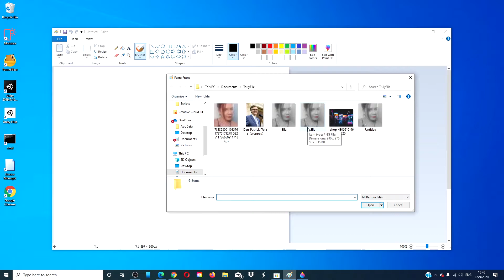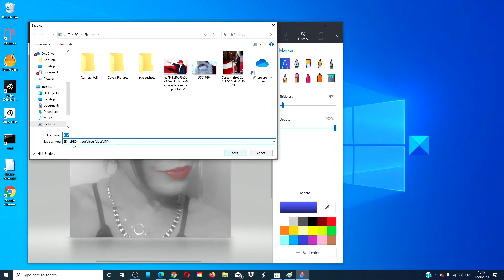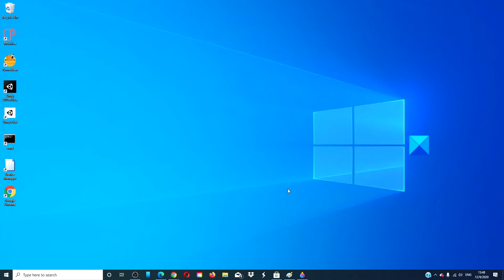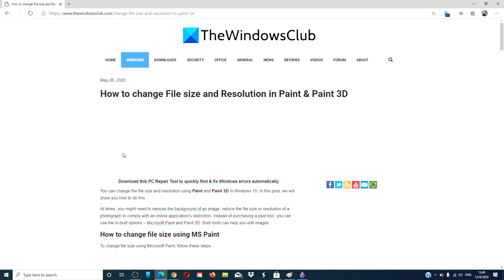How to change File size and Resolution in Paint & Paint 3D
You can change the file size and resolution using Paint and Paint 3D in Windows 10. In this guide, we will show you how to do this.

At times, you might need to remove the background of an image, reduce the file size or resolution of a photograph to comply with an online application’s restriction. Instead of purchasing a paid tool, you can use the in-built options – Microsoft Paint and Paint 3D. Both tools can help you edit images.